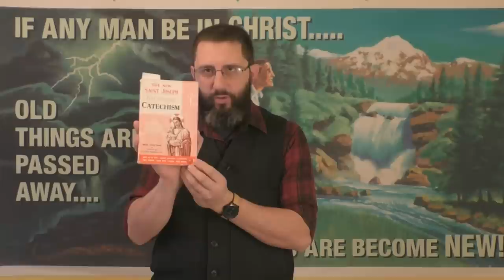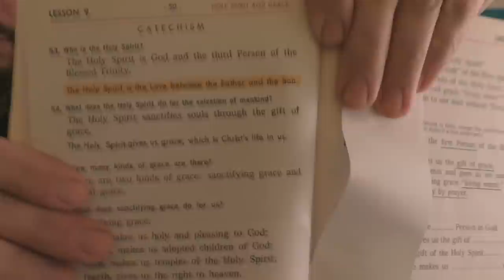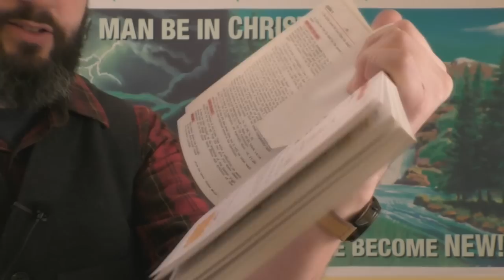The Perverted "Union" Of The Trinity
There is no loving marriage-type relationship between the Father and the Son! You will be shocked at who all has tried to teach this perverted blasphemy!